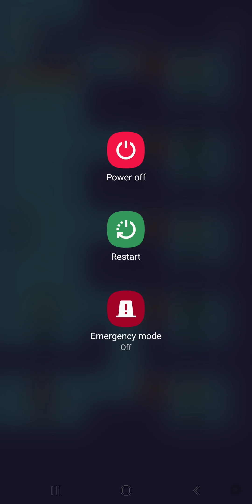Hitmasters All Guns and Skins Unlocked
Hitmasters All Guns Unlocked
Hitmasters All Skins Unlocked
Hitmasters Gameplay

Defeat the enemy with one blow. Epic puzzle adventure

Have you ever dreamt of becoming a spy? Start with simple puzzles and then advance to some challenging levels! Tons of weapons await you in the game arsenal. Try them all!

Make decisions wisely. One mistake and your enemies catch you! Don't leave them a chance. Or... just start over again.
Skype: Shekharmine

Have Questions?
Ask me in Discord, Come and Join